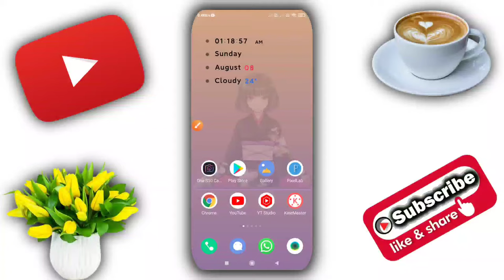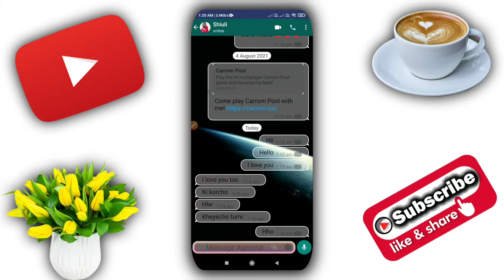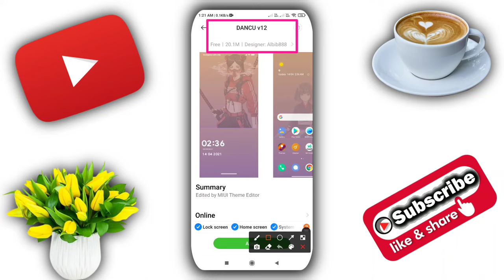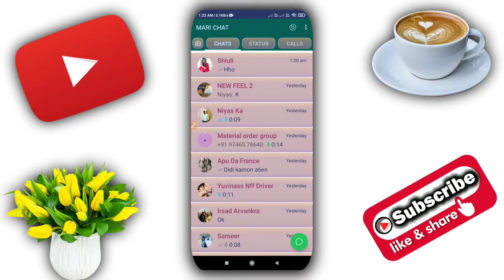Colourful Official WhatsApp|official WhatsApp ko colourful Kaise banaye WhatsApp theme change